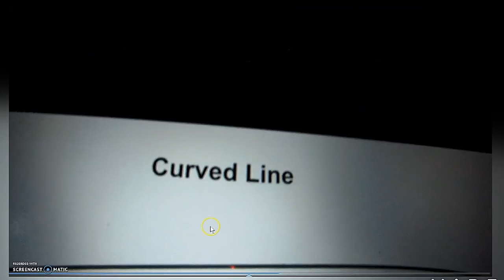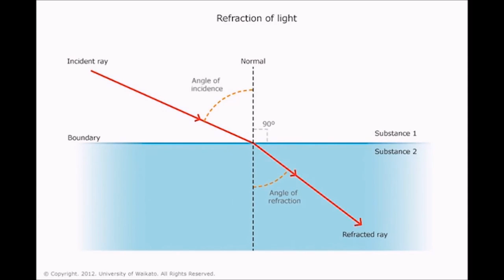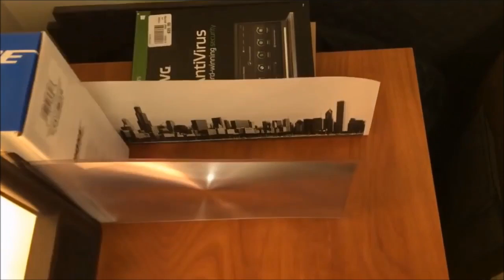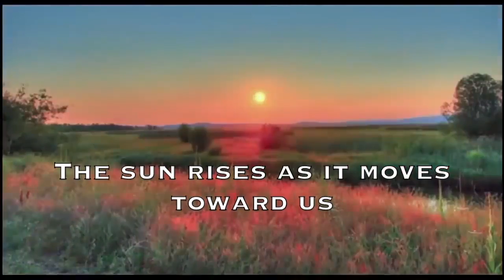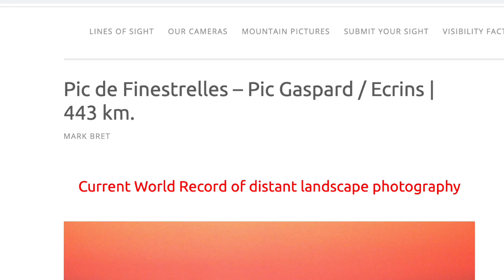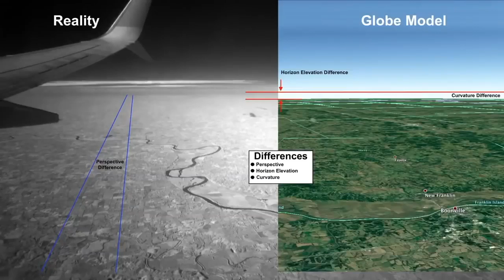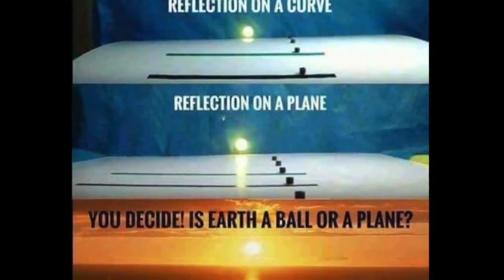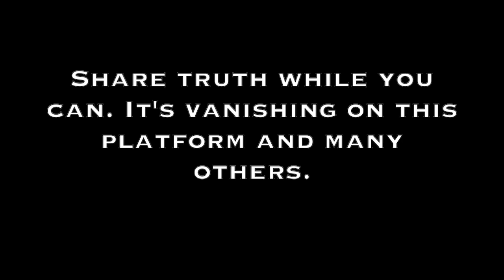IF I HADN'T SEEN THIS I WOULD STILL BELIEVE IN THE GLOBE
Many are asking for proof that the earth isn't spherical. There are more proofs than seen in this video, but I wanted to include the best ones that I've seen as well as some simple experiments you can do to prove that curve is missing and that there is a firmament above.
If you would like to support our travels, ministry, and or construction of a new work space, you can donate
If not, we appreciate your prayers and love as they have helped bring us to where we are.

LINKS TO FOOTAGE USED IN VIDEO

Helpful Fake Space links to original footage
Video of Apollo Astronauts making fake pictures of earth that would eventually end up in the background of the moon images.
Actornot Pulls on Wire Harness at 14:05
SPACEX UFO and underwater satellite at @ 4:23
Star trails not matching movement of ISS at 3:41